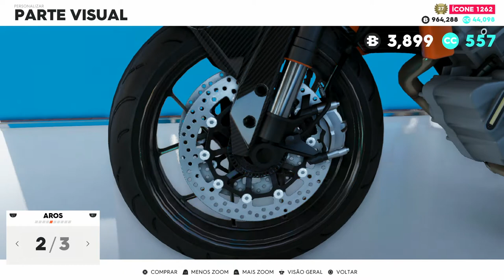The Crew 2 - Customization: Ktm 1290 Super Duke R ABS 2015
Ivory Tower